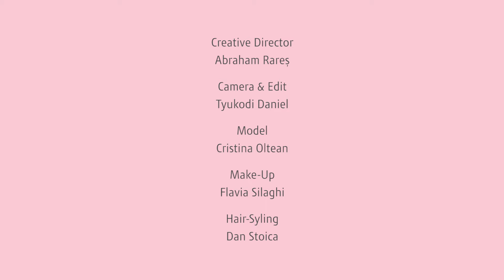Fashion Video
Official Video Campaign for dbol-Designed by Oana Lupas.

Creative Director-Rares Abraham
Camera & Edit-Daniel Tyukodi
Model-Cristina Oltean
Make-Up-Flavia Silaghi
Hair-Style-Dan Stoica

Follow @23FILM on Facebook, Vimeo & Pinterest for more updates.